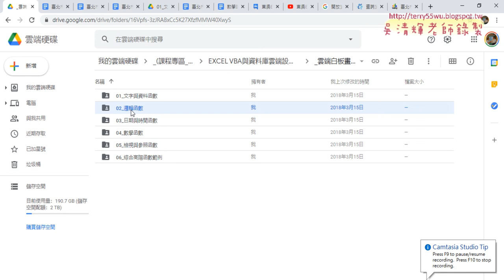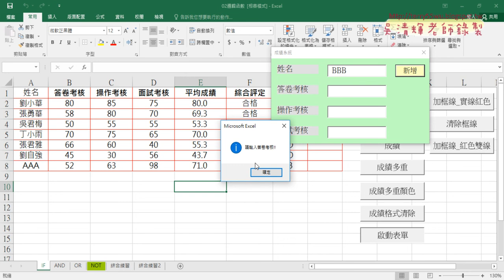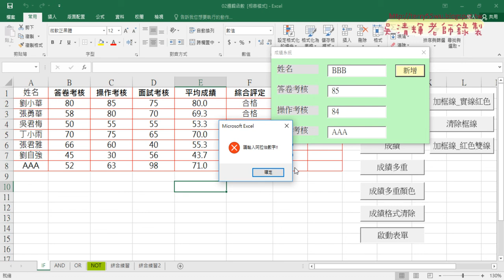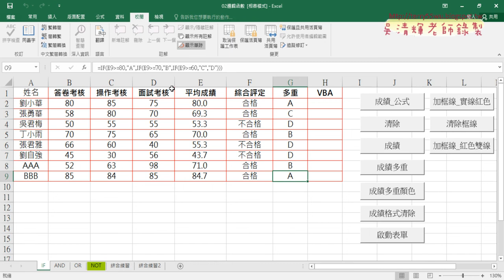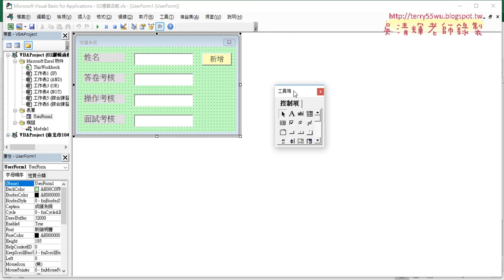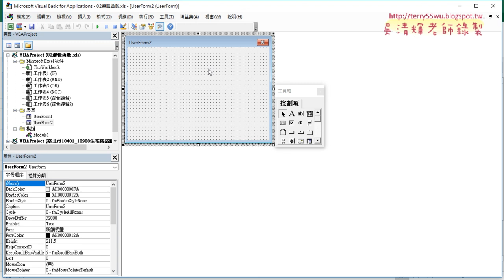03 演示表單功能與設計